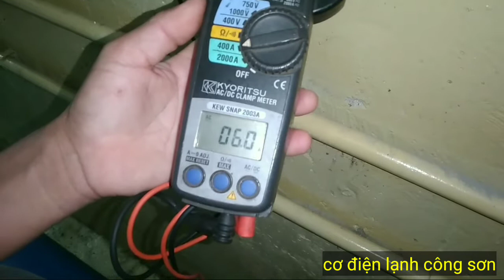CÁCH THÁO QUẠT GIÀN LẠNH MÁY LẠNH PANASONIC.LỖI QUẠT GIÀN LẠNH KHÔNG TĂNG ĐƯỢC TỐC ĐỘ